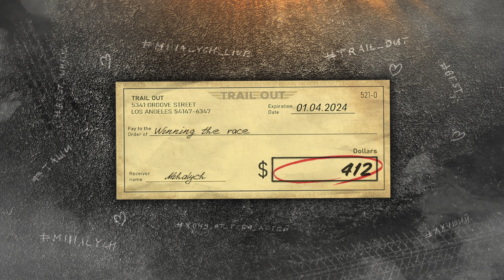Trailout VR Praydog UEVR Injector Quest3